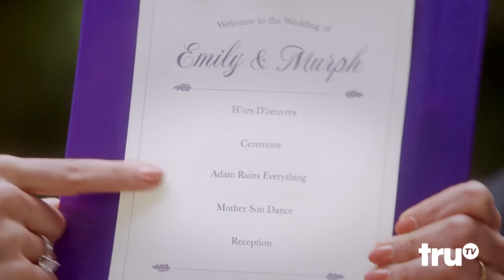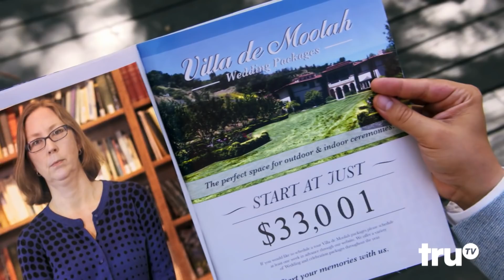Adam Ruins Everything - Why Weddings Are A Total Rip-Off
Despite your family's wishes, weddings are pointless and expensive displays of wealth.